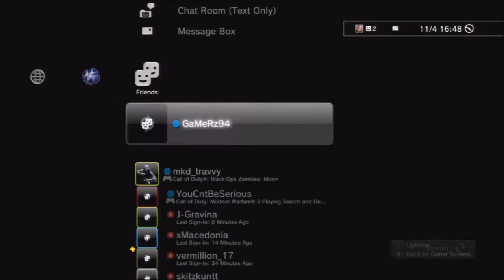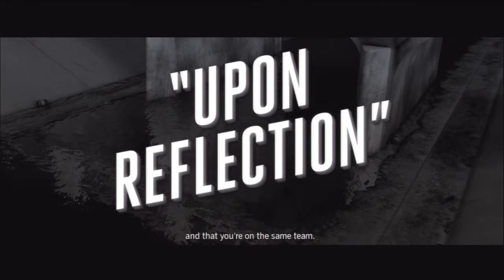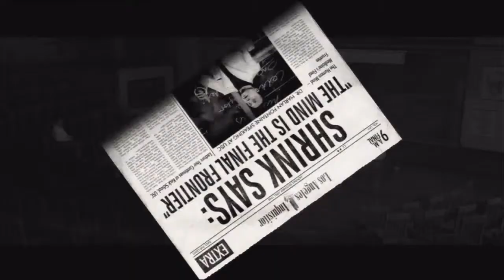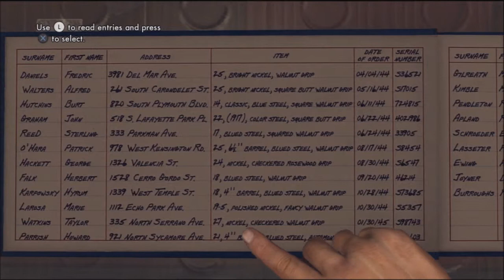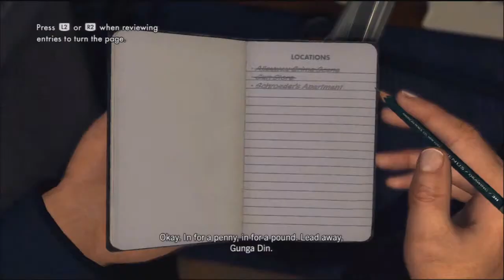L.A Noire Playthrough - Upon Reflection - Patrol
Enjoy guys, im tired of the COD and shit for now, so im just laid back and decided to upload a play through of my favorite game!